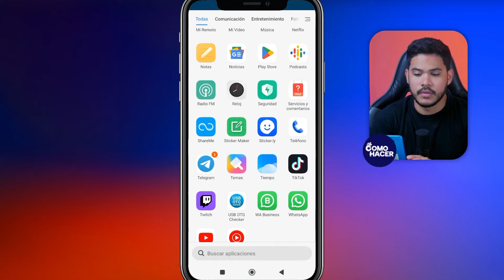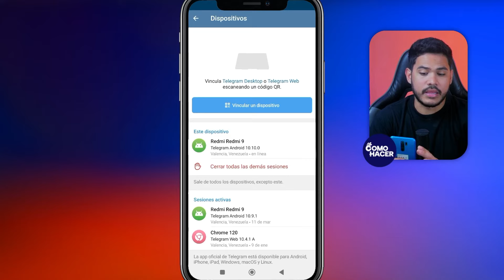Cómo ACTIVAR el CONTENIDO CONFIDENCIAL de Telegram en iPhone | 👁️​ Habilita todo el Contenido ​👁️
Descubre cómo desbloquear y acceder al contenido confidencial en Telegram con tu iPhone de manera segura y sencilla. En este tutorial paso a paso, te mostraremos los ajustes ocultos para habilitar todo tipo de contenido restringido en tu aplicación de mensajería favorita. ¡Sigue estos consejos y asegúrate de no perderte de nada en Telegram! Ideal para usuarios que buscan mayor control sobre su experiencia en la app.